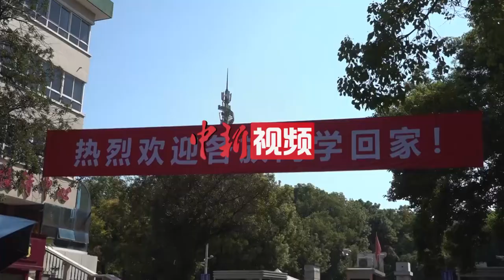青海土族姑娘回到武汉开学 期盼新疆室友早日返校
中南民族大学少数民族学生比例超过60%。9月3日起，该校本预科生将分成4批返校。新生到校报到时间为9月19日至20日。从青海省海北藏族自治州门源回族自治县出发，坐26个多小时硬座火车，中南民族大学2019级法学院土族姑娘张芳芳3日抵达学校。张芳芳感慨道，虽然阔别已久，但是一切如初。宿舍4人，来自4个民族。受疫情影响，新疆喀什地区的组百达•木卡热甫可能要在数十天以后才能返校。张芳芳开启微信视频，给组百达•木卡热甫直播寝室现状。组百达•木卡热甫在视频中告诉记者，新疆已经开始全面恢复正常生产生活秩序，期盼可以早日回校，和大家在一起。